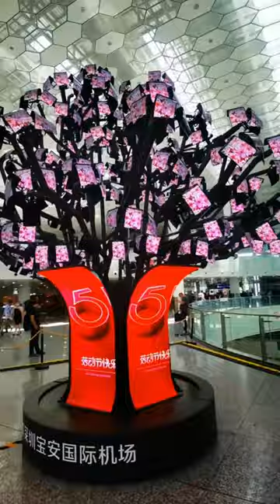LED advertising display Digital display Airport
There are many different uses for airport LEDs:

1. For someone who has never been to an airport before, finding the airport entrance can be intimidating. However, installing LED displays at airport entrances is a way to let passengers know where the airport entrance is. This is the  first step in creating a seamless travel experience for passengers.

2. Entertainment, while waiting for a flight or at the airport for loved ones to return, boredom is inevitable. LED displays can do a great job of entertaining. From news to other entertainment, airport LED displays will be your source of entertainment while at the airport.

3. Advertising, airport display provides advertisers with opportunities. Digital advertising is the perfect way to reach your target audience. Passengers tend to make impulse purchases at the airport, making it an ideal place to market your brand. It also presents an opportunity for the airport to generate some additional revenue.

4. To help travelers find their way out, the most important purpose of the airport LED display is to help passengers find their way out. To this end, LED displays can be installed in multiple locations with directions to find your way to park, get on the road, check in, and curbside. This is helpful for  first-timers to the airport.